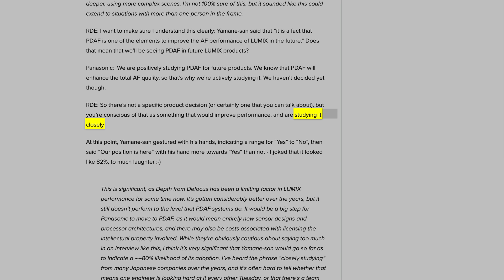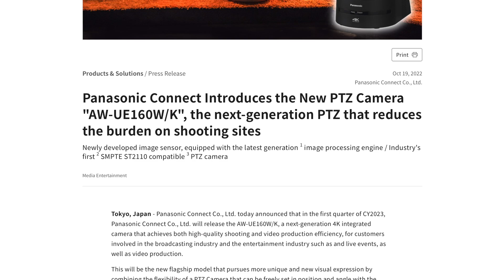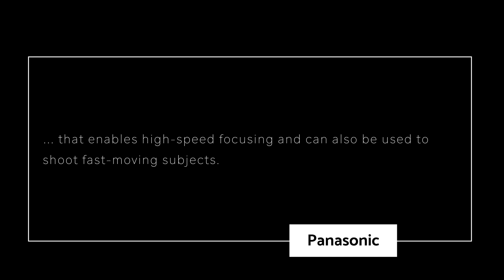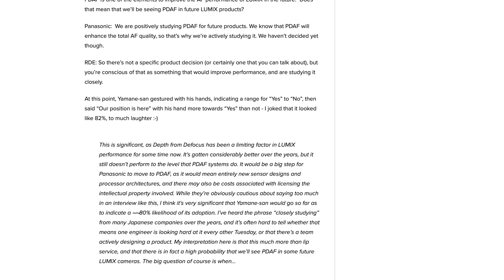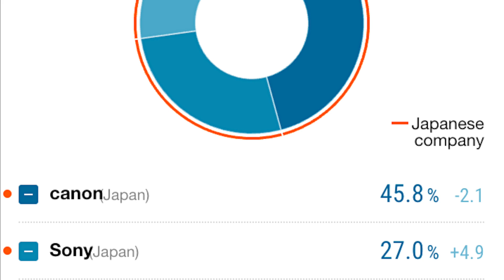Panasonic: 2 New AF Systems?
Panasonic LiDAR & Phase Detect AF coming to Lumix?
🛒Ordinary Filmmaker's camera gear
🛒SAVE $500 on the GH6
🛒SAVE $500 on the S1H
🛒SAVE AT AMAZON

👍                   Gear Used to make This Video                         👍

👍 Need a 60 minute consultation  👍

👍 Music Referenced 👍
Music from Uppbeat (free for Creators!):

0:00 LiDAR AF System
2:09 Two New Af Systems
2:55 New AF is coming!
4:27 Key Points